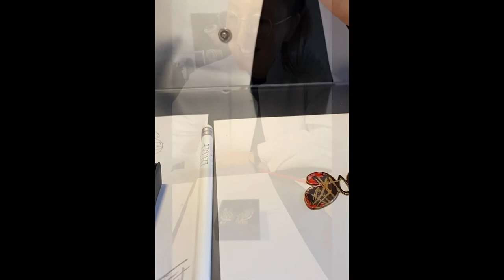Isabelle Stanislas at The School of Jewelry Arts - Urushi lacquer workshop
I invited Isabelle Stanislas, a famous Parisian architect, to the Urushi lacquer workshop organized by The School of Jewelry Arts. She made up her own creation with the help of master lacquerer Franck Cengizalp.

STAY IN TOUCH WITH THE THE FRENCH JEWELRY POST NEWS

ABOUT THE FRENCH JEWELRY POST
L’œil d’une insider, Sandrine Merle, passeur des cultures joaillière et horlogère féminine.